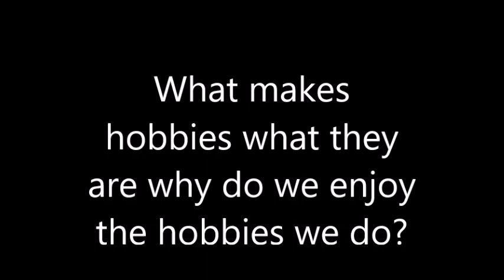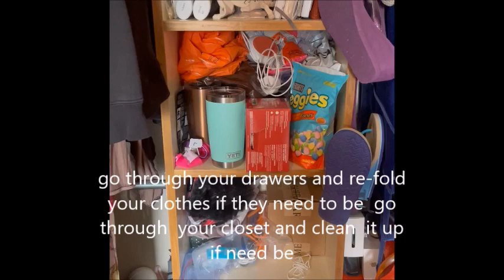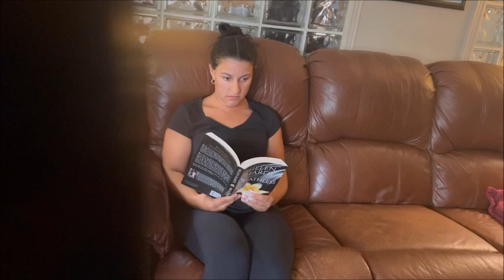My Movie what makes hobbies what they are and why do we enjoy the hobbies we do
what makes hobbies what they are and why do we enjoy the hobbies we do